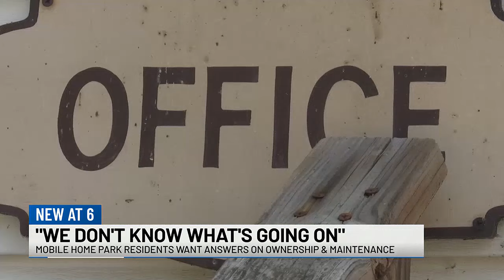Midland Co. mobile home residents want answers on ownership, maintenance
Residents at a Midland County mobile home park say the property owner isn't doing anything to address the park's problems.